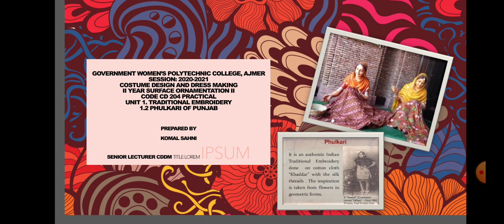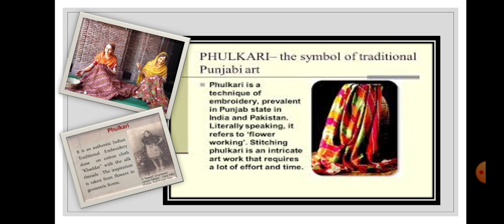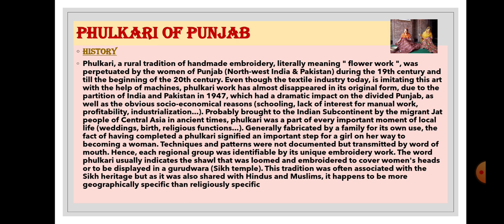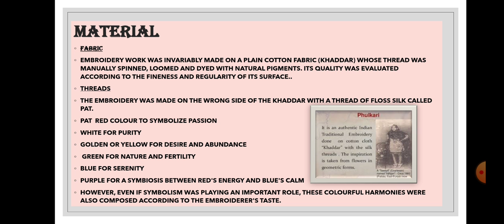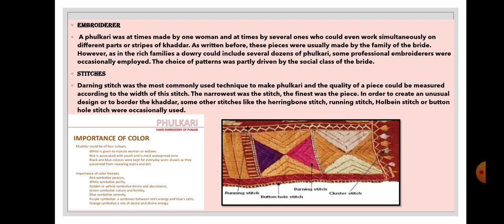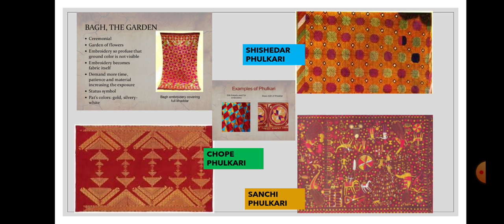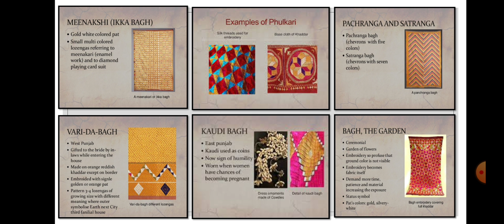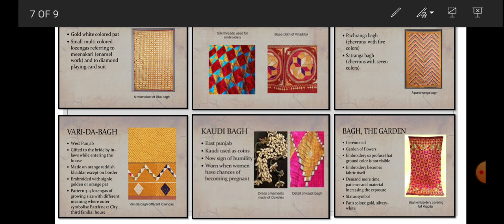PHULKARI OF PUNJAB BY KOMAL SAHNI SR. LECTURER CDDM, GWPC, AJMER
SUBJECT: SURFACE ORNAMENTATION II
SUBJECT CODE CD 204 PRACTICAL
UNIT1. TRADITIONAL EMBROIDERIES
1.2 PHULKARI